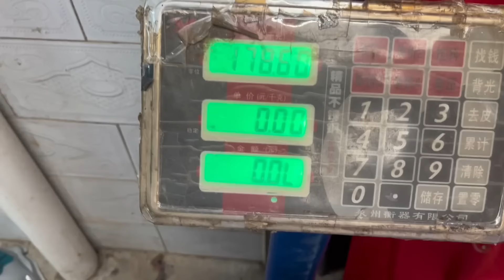中国老公今天卖吃不完的小麦，一说卖了多少钱，老挝媳妇都惊呆了！【老挝美女MEE】